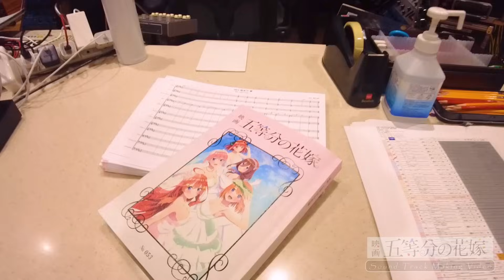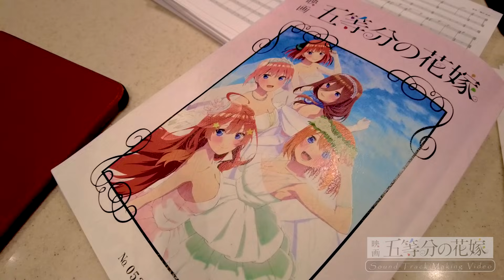「五等分の花嫁～ありがとうの花～ウェディングver.」メイキング映像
祝大ヒット！映画「五等分の花嫁」
発売中のオリジナル・サウンドトラックの中から、楽曲「五等分の花嫁～ありがとうの花～ウェディングver.」（作編曲：中村巴奈重）のメイキング映像を大公開！

【 サントラ発売情報 】
タイトル ： 映画「五等分の花嫁」 オリジナル・サウンドトラック
音楽 ： 中村巴奈重、櫻井美希
発売元 ： Anchor Records
品番 ： UZCL-2232/33
発売日 ： 2022年5月25日(水)

【 収録楽曲 】
DISC.1
01.夢を見ていた
02.五等分
03.METCH
04.やるからには徹底的に！
05.クラスの対立
06.想い出の味
07.全ては報われる！
08.心配かけたくない
09.すっ…好きだからなっ！！
10.父への想い
11.ペンギンショー
12.夢への一歩
13.俺はお前たち5人が好きだ
14.学園祭での再会
15.選択
16.誰も選ばない
17.素直な気持ち
18.パパのところへ
19.家族
20.恋は攻めてこそ
21.フータローを信じる
22.どんなことがあっても
23.私を信じて
24.もう、迷わない
25.みんなの力に
26.持ちつ持たれつ
27.クラスのために
28.私のために
29.もう君との思い出に頼らない
30.母の背中
31.やりきれない想い
32.夢を目指して
33.愛があれば

DISC.2
01.あなたを待っています
02.お前に会いにきたんだ
03.何度も、何度も
04.五人でいること
05.あの思い出も、この想いも
06.ずっと、好きでした
07.まだ、誰のものでもない…
08.それぞれの気持ち
09.同じくらい皆が好きだから
10.思い出の場所
11.聞いてほしい話
12.小さい頃の夢
13.未来へ向かって
14.結婚式の朝
15.2人の父のように
16.五つ子ゲームファイナル
17.変わらないみんな
18.五等分の花嫁～ありがとうの花～ウェディングver.

©春場ねぎ・講談社／映画「五等分の花嫁」製作委員会